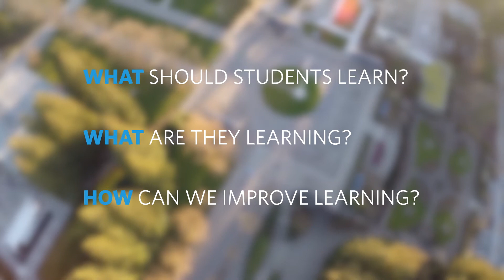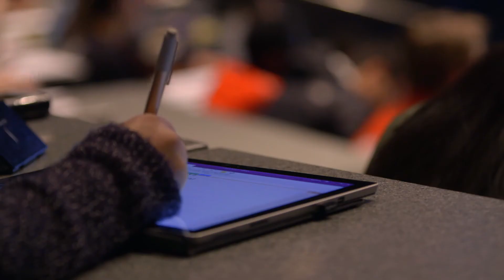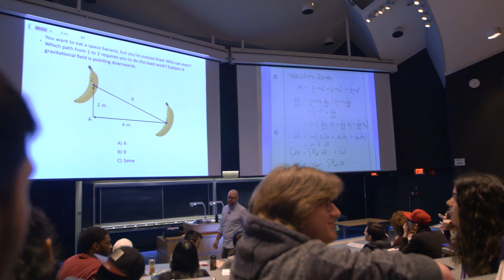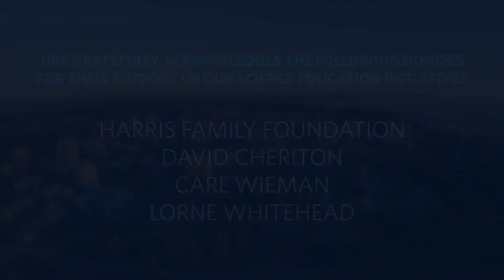Transforming Science education at UBC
The Carl Wieman Science Education Initiative (CWSEI) has transformed the way students learn at UBC.